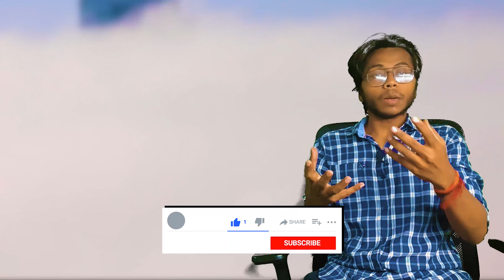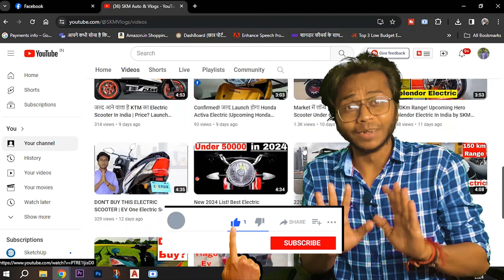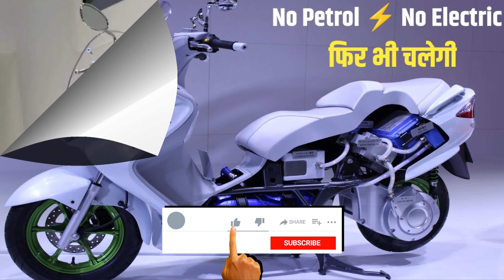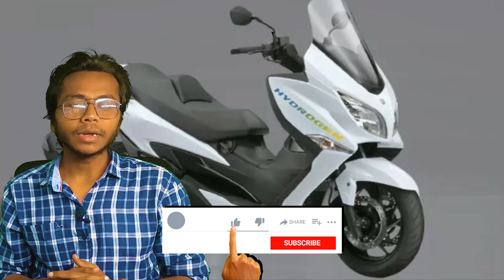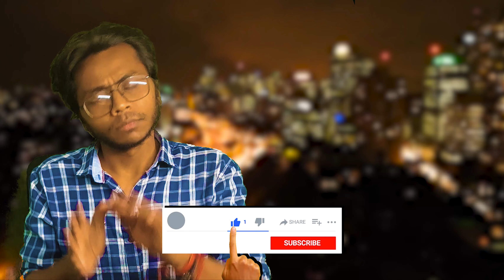🔥Suzuki First Burgman Hydrogen Scooter Unveiled🔥ALL DETAILS🔥Upcoming Hydrogen Scooters on India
Suzuki की बड़ी छलांग, इलेक्ट्रिक छोड़ लॉन्च करेगी पहली हाइड्रोजन स्कूटर, रेंज देख होगी हैरानी
Scooters in India: पूरा विश्व पर्यावरण में होने वाले बदलाव के कारण चिंतित है। यही कारण है कि सभी ग्रीन एनर्जी पर ध्यान दे रहे हैं।
ग्रीन एनर्जी के कारण पर्यावरण में होने वाला प्रदूषण को कम किया जा सकता है। और इसमें सबसे पहला कदम ऑटोमोबाइल सेक्टर ने उठाया है कंपनियों ने अपनी एक से बढ़कर एक इलेक्ट्रिक कारों को लांच किया है जिसमें पेट्रोल और डीजल से होने वाली नुकसान को रोका जा सकता है।

इसके अलावा कुछ कंपनियां इलेक्ट्रिक से इतर अन्य वैकल्पिक ईंधन के इस्तेमाल पर भी ध्यान दे रही है। जैसे की हाल ही में सुजुकी ने अपनी हाइड्रोजन स्कूटर को लॉन्च करने का फैसला किया है। जापानी कंपनी सुजुकी अपनी पहली कॉन्सेप्ट स्कूटर को जल्दी बाजार में उतारेगी जो हाइड्रोजन ईंधन से चलेगा।
बर्गमैन के डिजाइन पर आधारित इस स्कूटर को 26 अक्टूबर से शुरू होने वाले जापान मोबिलिटी शो में दिखाया जाएगा। सुजुकी बर्गमैन के हाइड्रोजन वेरिएंट पर इंटरनल कंबशन इंजन दिया गया है, जो हाइड्रोजन को जलाकर उस पावर जेनरेट करता है।

हालांकि से सिर्फ ट्रायल बेसिस के लिए लाया जा रहा है। कंपनी इसे बड़े लेवल पर प्रोड्यूस करने के बारे में विचार नहीं कर रही है। फिर भी हाइड्रोजन से चलने वाली यह स्कूटर में 70 मेगापास्कल का हाइड्रोजन ईंधन टैंक दिया गया है।